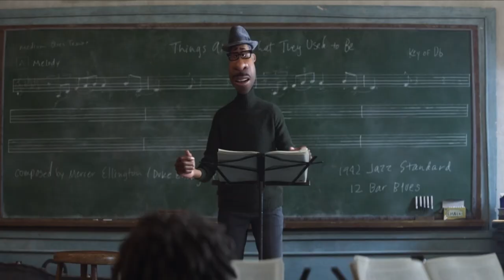The Life of Joe Gardner’s Father | Soul Explained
After seeing Joe Gardner’s father in some small memories and hearing about how much of an impact he made in Joe’s life, I want to go through everything we know about the beloved jazz performer, husband, and father from Pixar’s Soul: Ray Gardner. Let’s not only explore his backstory, but go through his whole life as we chronicle falling in love and marrying his wife Libba, raising Joe, and rising as a prominent musician before he ventured to The Great Beyond.

🎥VIDEO EQUIPMENT*🎥
Main Camera - Canon 80D
Lens - Sigma 18-35mm f1.8
Podcast Mic - Shure SM7B
Gaming Headset - Logitech G433
Favorite Movie

Have a magical day, fun people!